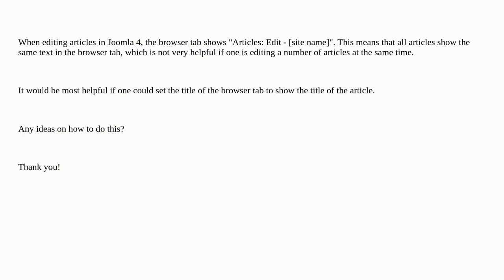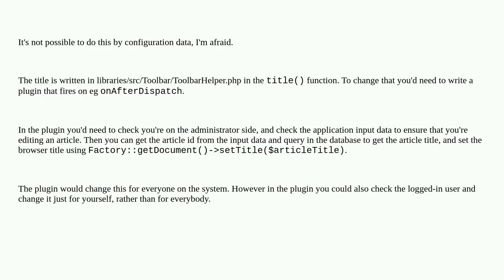Joomla: Show article title in browser tab of article editor (Joomla 4)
Show article title in browser tab of article editor (Joomla 4)

A special thanks goes out to the community

  editor administrator